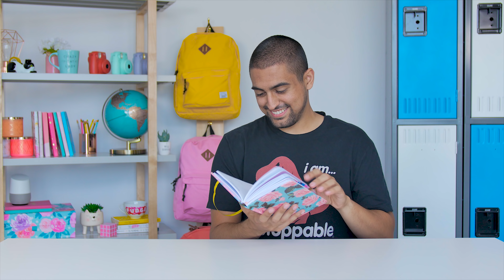MON COPAIN PRÉSENTE MES FAVORIS! | BACK TO SCHOOL 2018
Hello! Je n'avais pas le temps de filmer cette semaine... C'est donc Jay qui vous présente mes favoris pour le back to school 2018! Des fournitures scolaires, essentiels, vêtements et autre avec une petite touche de rigolade!
Dites moi dans les commentaires quelle est votre phrase préférée de Jay haha!

MES FAVORIS -
(Les prix mentionnés dans la vidéo ne sont peut-être pas tous exacts. Veuillez vous référez aux liens ci-dessous pour les liens valides.)

GOLD FISH -

FEUTRES STAEDTLER -

SHAMPOING SEC BATISTE -

TASSE CHAT -
NON DISPONIBLE EN LIGNE

TROMBONES CHATS -
NON DISPONIBLES EN LIGNE

Je m'appelle Catherine, j'ai 24 ans et je viens du Québec! Je fais des vidéos DIY, Back to school, des astuces, des vidéos d'humour à propos des filles! Bienvenue dans mon univers 100% fille!